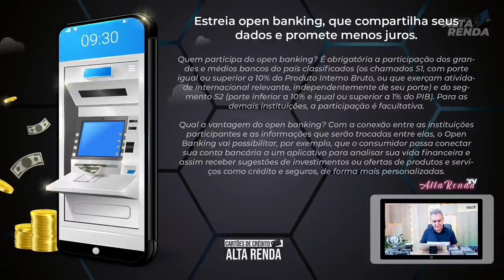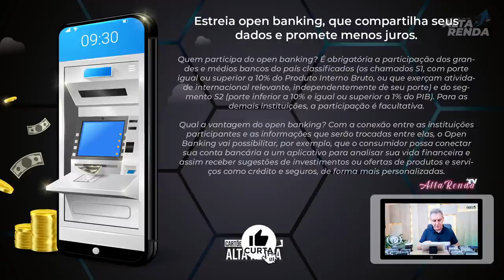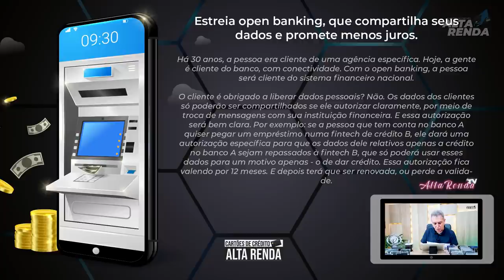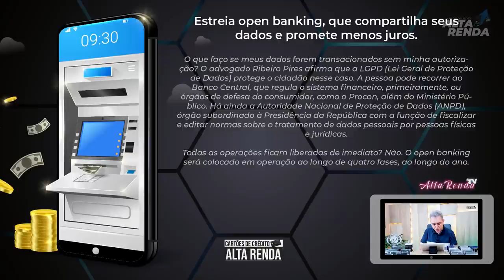💳OPEN BANKING, TRARÁ MUITOS BENEFÍCIOS PARA OS CONSUMIDORES SEGUNDO O BANCO CENTRAL. SERÁ VERDADE?